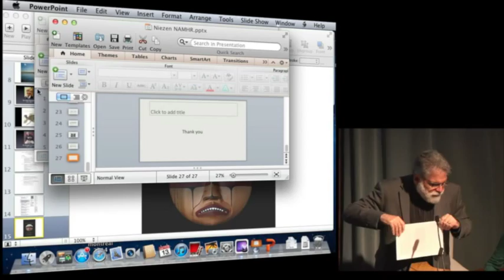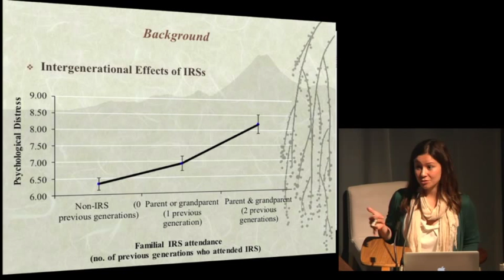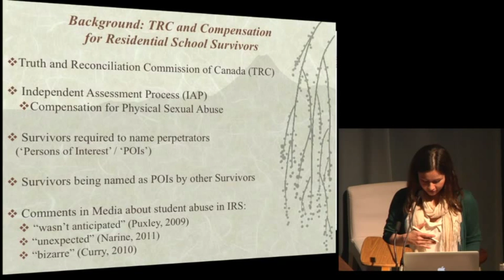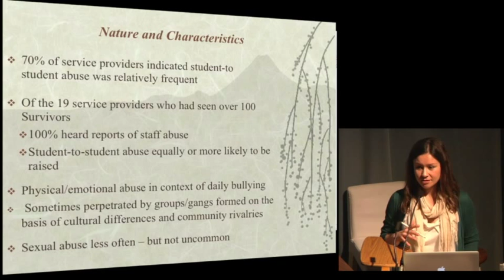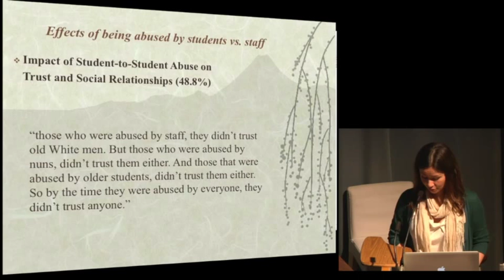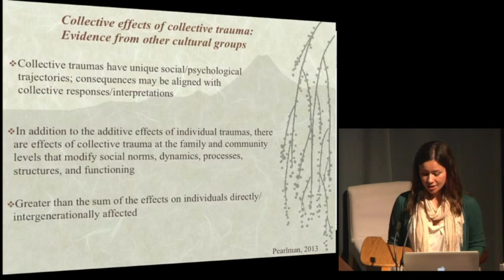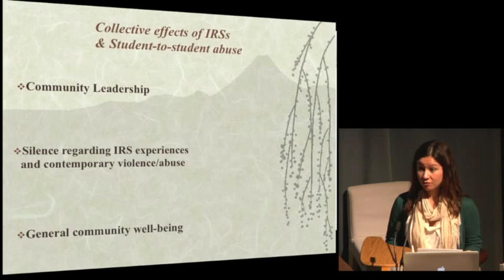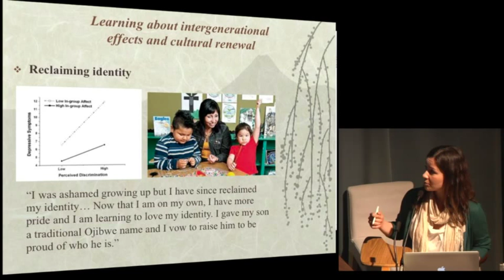Amy Bombay - The long-term effects of Indian Residential Schools: Exploring the ... (NAMHR 2014)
The long-term effects of Indian Residential Schools: Exploring the contribution of student-to-student abuse
Amy Bombay, Dalhousie University

The Indian Residential School (IRS) Settlement Agreement was signed in 2006 by Aboriginal organizations and the federal government, which included compensation to IRS Survivors through various processes and the establishment of the Truth and Reconciliation Commission that invited former students to disclose and share these experiences. As increasingly more experiences were being shared, it has become apparent that some students were also abused by other students at IRS. Anecdotal reports have suggested that this phenomenon of student-to-student abuse has a number of important implications related to the individual and collective well-being of Survivors and their communities. In response to these informal reports and to the lack of existing evidence on this issue, the Aboriginal Healing Foundation initiated the current exploratory research project aimed at gaining a greater understanding of this issue and its long-term consequences. To do this, qualitative
interviews were conducted with service providers who had worked with IRS Survivors. In general, student-to-student abuse was perceived as being very common in IRS, with emotional and physical abuse in the form of bullying having occurred on a daily basis. Sexual abuse between students was not perceived to be a daily occurrence, but there were exceptions, and it was not perceived as being uncommon. Although the full report addressed a number of additional research questions, the current presentation will report on service provider perceptions related to whether or not those who were victimized by other students exhibit any different or additional features relative to those abused by staff. Differences in levels of trust toward specific groups/types of people were reported, with staff abuse being associated more with mistrust toward religion, people in authoritative positions, and non-Aboriginal people in general. In contrast, student-to-student abuse was linked
more with mistrust toward other Aboriginal people. Being abused by other students was also suggested to have made students more likely to internalize the negative messages received by staff about Aboriginal peoples and culture: being heathen, dirty and savage. Service providers also discussed collective effects of IRSs and student-to-student abuse at the community level, including the perceived link with "lateral violence."  Participants indicated that family feuding, bullying and gossiping pervades relationships in some communities, and that lateral violence is a problem that needs to be acknowledged and addressed in order to accelerate individual and community healing.